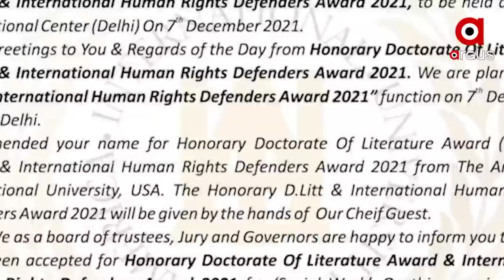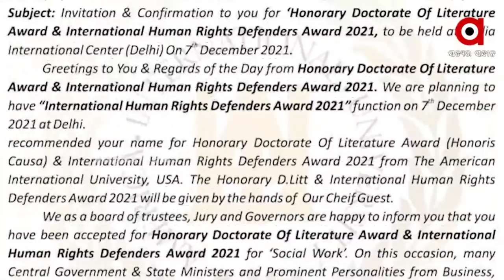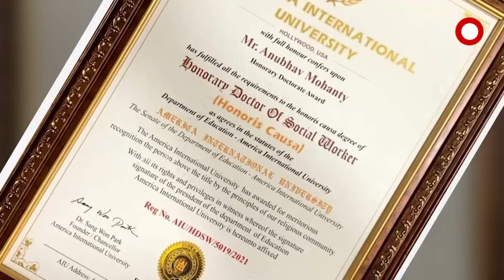ସାର୍ଟିଫିକେଟ୍ ଜାଲି, ଡକ୍ଟରେଟ୍ ବି ଜାଳି !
ପୁଣି ବିବାଦରେ ବିଜେଡି ସାଂସଦ ଅନୁଭବ ମହାନ୍ତି ! କେନ୍ଦ୍ରାପଡାବାସୀଙ୍କ ପ୍ରଶ୍ନ କୁଆଡେ ଗଲେ ଷ୍ଟାର ଏମପି ?